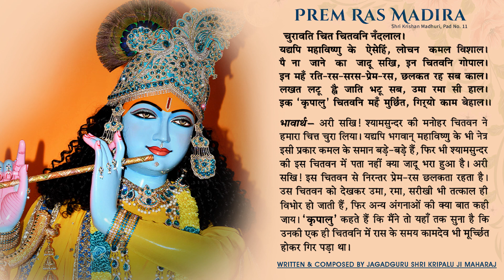चुरावति चित चितवनि नँदलाल। Jagadguru Shri Kripalu Ji Maharaj || krishna bhajan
Composed by Jagadguru Shri Kripaluji Maharaj

Find the collection of books on spirituality written by the Fifth Original Jagadguru, Jagadguru Shri Kripalu Ji Maharaj